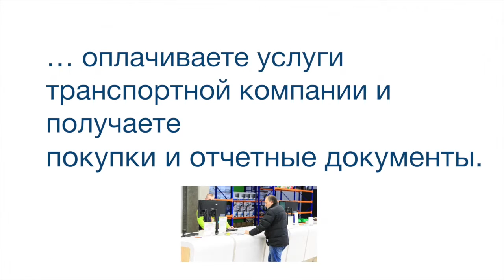Индуктивные датчики BES M30EG1-PSC80S-S04G-S BALLUFF Код заказа BES02ZJ